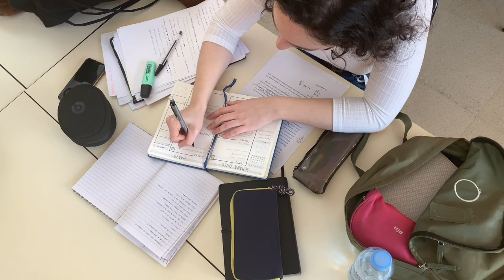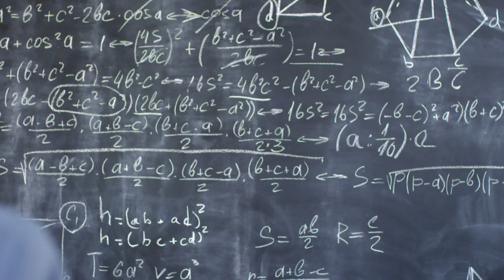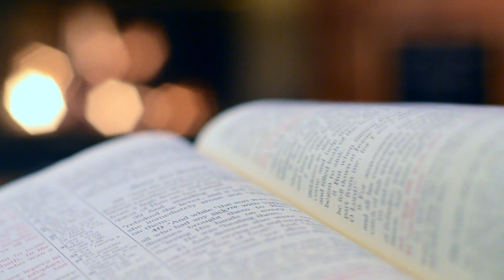The "fake" reinvention of the narcissist(They never change)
HI GUYS! LONG TIME NO SEE! IM SO SORRY FOR LEAVING YOU GUYS WAITING ON ANOTHER VIDEO FOR SO LONG BUT IVE HAD SO MANY PERSONAL THINGS GOING ON AND IVE REALLY BEEN STRUGGLING WITH RECORDING, SO HOPEFULLY YOU GUYS UNDERSTAND AND ARE HAPPY TO HAVE ME BACK.

In this video i talk about narcissist and how they "attempt" to reinvent or change themselves. Narcissist sometimes try to get help and change when things dont go their way or if they are depressed. Their are many motives! They realize things arent going the way that they want them to go. Then they turn into the victim to seek help from others. So when things are going good for them they retreat to the same toxic behavior. However the problem with narcissist is that they really dont see the problem with their behavior. But the sad bitter truth is that narcissist never change.